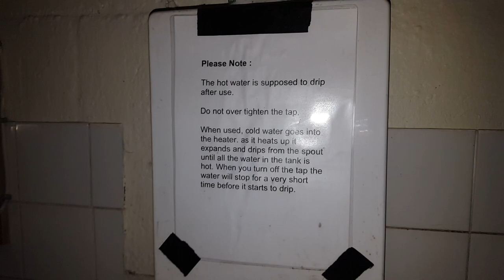1965 LL Shires Lynx & Royal Venton Coronet pan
Place I volnter at 2 of 2. (Strictly undisclosed)

So today, i've finally had a chance have a little wonder round after working in one of the other buildings today & get this set. On the induction, this was the set that was advised as being "Filthy and to avoid". Of course that just means they have proper old functional WCs, and sure enough. We do have some nice old original sanitaryware here, although as stated, rather run down. Lovely rare individual Twyfords urinals are inside. The WC still has original syphon and got a good flush, although it does slowly fade out when you let go of the handle. Recently added Part 2 float valve too.